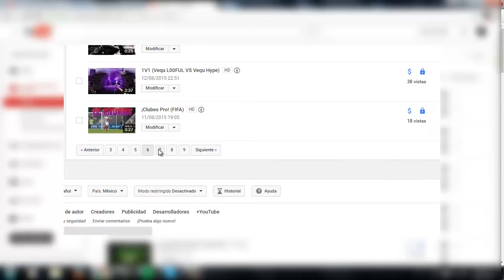ME VOY DE YOUTUBE CON UNA NUCLEAR (EXPLICACION) (RUMOR)